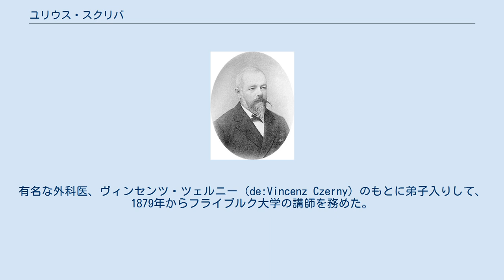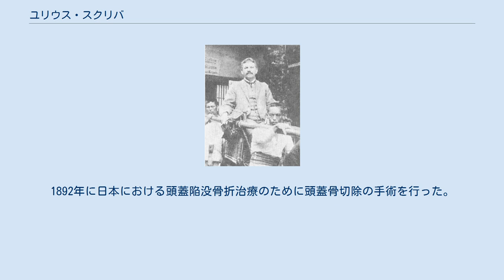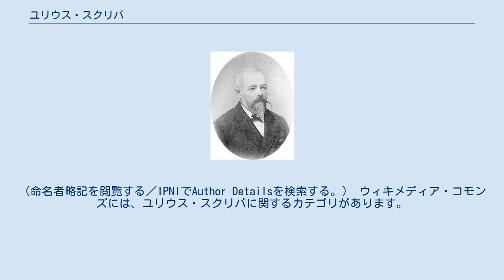ユリウス・スクリバ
ユリウス・スクリバ ユリウス・スクリバ 東京大学のスクリバの胸像 ユリウス・カール・スクリバ（Julius Karl Scriba、1848年6月5日 - 1905年1月3日）はドイツの外科医。
明治期のお雇い外国人で日本における西洋医学の発展に重要な貢献をした。
 ダルムシュタットで生まれた。
医学、薬学を学んだ。
1871年の普仏戦争で軍務についたため、戦争が終わった3年後にハイデルベルク大学を卒業し、フライベルクで開業した。
有名な外科医、ヴィンセンツ・ツェルニー（de:Vincenz Czerny）のもとに弟子入りして、1879年からフライブルク大学の講師を務めた。
アマチュア植物学者としても評価を受け、ヘッセン大公国の花に関する著書も出版した。
 1870年代はじめ日本の明治政府はヨーロッパで最も進んでいると考えたドイツ医学界から、医学教育を革新するために医師の派遣を要請し、レオポルト・ミュルレル、テオドール・ホフマンらが招かれ、内科のエルヴィン・フォン・ベルツとユリウス・スクリバはその次の世代として日本の医学教育に貢献した。
1881年7月6日から東京帝国大学で外科、皮膚科、眼科、婦人科を教えた。
契約の満了によりドイツに一度戻るが、契約は1889年9月2日から1901年9月10日までに延長されたため再来日する。
1892年に日本における頭蓋陥没骨折治療のために頭蓋骨切除の手術を行った。
後に日本の外科学をリードする外科医を育成し、助手の三宅速などが著名である。
ドイツ大使館の医師を務め、1901年に退職した後は聖路加病院の外科主任を務めた。
日本外科学会の名誉会員、東京大学の名誉教授となった。
 下関で、下関条約締結のために来日していた清国の李鴻章負傷事件、ロシア帝国の皇太子ニコライが負傷した大津事件などで、日本政府の要請により現地に出張した。
 神奈川県、鎌倉市で肺膿瘍で死亡した。
 J.Scribaは、植物の学名で命名者を示す場合にユリウス・スクリバを示すのに使われる。
（命名者略記を閲覧する／IPNIでAuthor Detailsを検索する。） ウィキメディア・コモンズには、ユリウス・スクリバに関するカテゴリがあります。